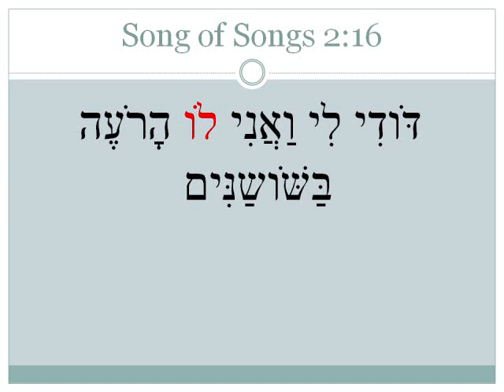Hebrew 101 Verse Song of Songs 2:16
Abraham Schmuellof (native Hebrew speaker) and Stephen J. Bennett read Song of Songs 2:16 in Hebrew. Song by Victoria Hoffer.
Produced by Emily H. Sigmon.